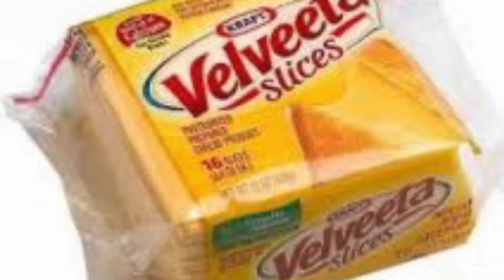Lost Velveta Cheese Advertisement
I found this in the rubble of a destroyed Velveta Cheese Factory

Lolly-Yow
Suck My Peaches
XXX
Ear Lobe BDSM
Jk